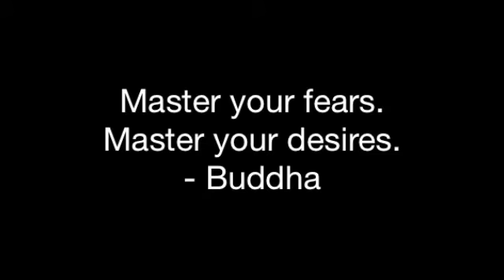Brad Brisbin day one